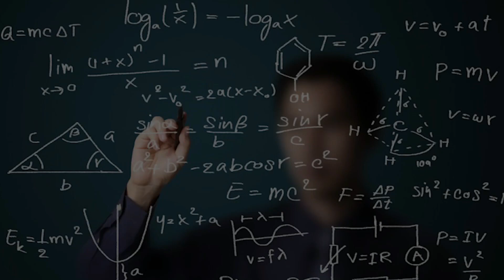KSG Explainer - India in favour of UN eradicate rural poverty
India in favour of UN eradicate rural poverty

GS Paper - 2 (Poverty)

India voted in favour of a UN resolution to eradicate rural poverty to implement the 2030 Agenda for Sustainable Development. Sneha Dubey, India's First Secretary at the United Nations General Assembly (UNGA), said, "Eradicating rural poverty to implement the 2030 Agenda for Sustainable Development is a very important and critical issue for my delegation and my country."

TOPICS COVERED -
India votes in favour of UN resolution to eradicate rural poverty.
SDG 1: No Poverty.
India’s poverty eradication challenge.
India Endorses UN Resolution To Eradicate Rural Poverty For Sustainable Development Goals.

Time Code  -
0:03 - India votes in favour of UN resolution to eradicate rural poverty
0:35 - SDG 1: No Poverty
0:55 - India’s poverty eradication challenge
1:10 - India Endorses UN Resolution To Eradicate Rural Poverty For Sustainable Development Goals